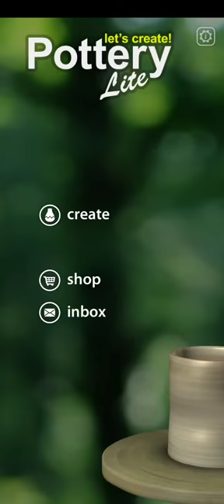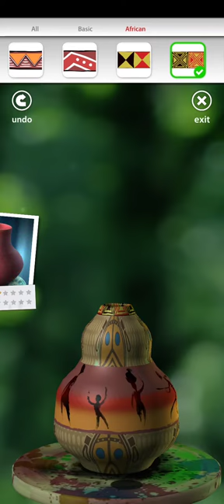Pottery lite game play no colour only brush must watch